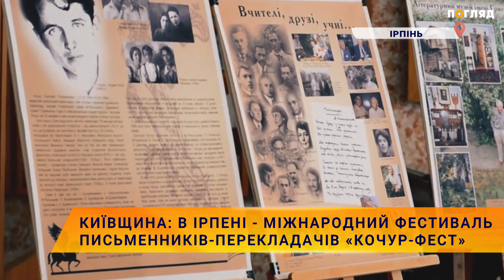📚В Ірпені пройшов Кочур-фест : міжнародний фестиваль письменників-перекладачів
IV Міжнародний фестиваль письменників-перекладачів «Кочур-фест» -пройшов днями в Ірпені. Присвячений 115-річниці народження видатного перекладача, поета - Григорія Кочура, життя і творчість його тісно пов’язані з Ірпенем. Відбувши ув’язнення в таборах  ГУЛАГУ, всупереч тоталітарному режиму: займав принципову позицію – іноземні зразки літератури мають бути перекладені українською з мови оригіналу.
Для вшанування  генія української культури з’їхалися відомі літератори, перекладачі, видавці. Зокрема, академік Європейської академії наук, мистецтв та літератури, письменник, перекладач - Дмитро Чистяк, перекладач, видавець Олег Жупанський; директор видавництва «Саміт Книга» Іван Степурин, президент фонду ім. М. Рильського, онук видатного поета - Максим Рильський, директорка літературного музею Григорія Кочура Марія Кочур та багато інших шанувальників подвижництва великого українця.
Перекладач Дмитро Чистяк відзначений Літературною премією «Кочур- фесту».